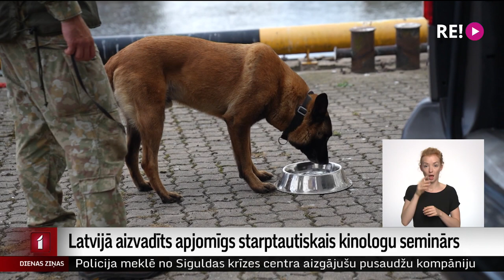Latvijā aizvadīts apjomīgs starptautiskais kinologu seminārs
Latvijā aizvadīts līdz šim apjomīgākais starptautiskais praktiskais seminārs kinologiem ar suņiem, kuri specializējušies sprāgstvielu un ieroču meklēšanā. Kā pateicīgu vidi vienai no pasākuma dienām kinologi izvēlējušies Roju, kas vienuviet suņiem ļāva izspēlēt dažādus scenārijus, sākot no sprāgstvielu meklēšanai brīvdabas estrādei līdz ekstrēmākiem apstākļiem uz ūdens.